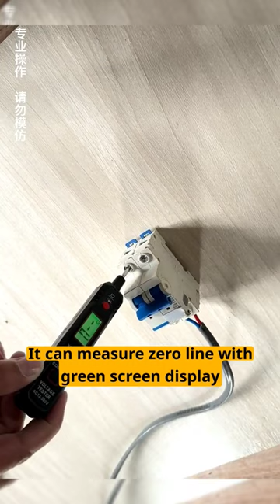Intelligent induction measuring pen#shorts#tool#homeimprovement#construction#woodworking